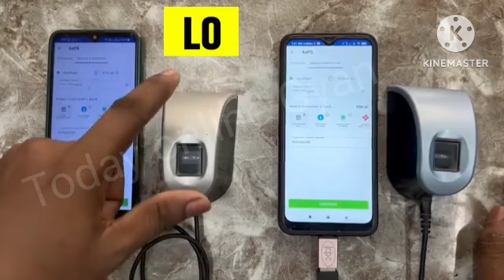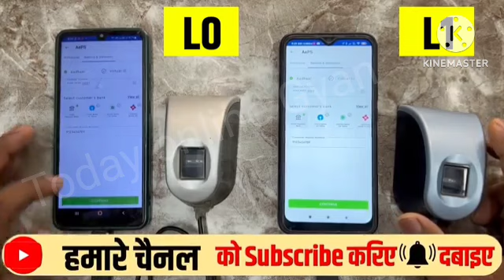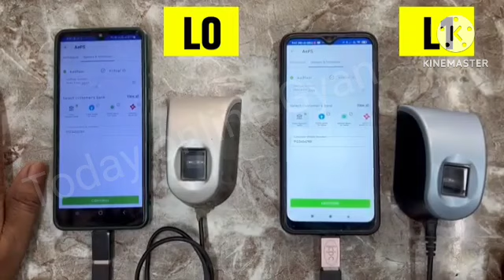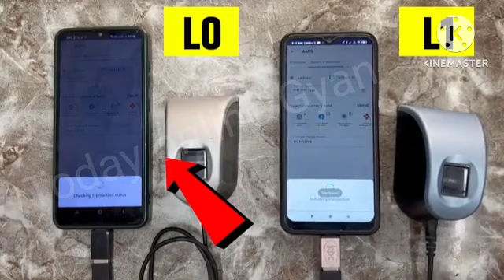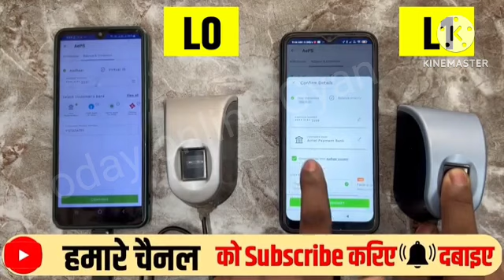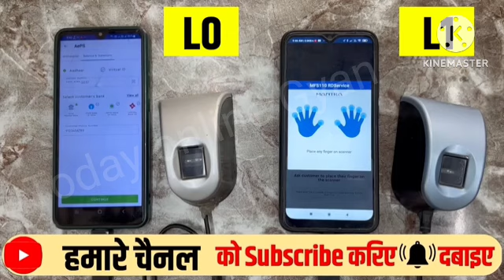L1 vs L0 Biometric device Mantra and morpho | L1 device में क्या फर्क है | अब L0 काम करेगा या नहीं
Topic Covered:-
Mantra MFS110,
Mantra MFS110 L1 Device,
MantraL1 Device,
Mantra MFS L1 Device RD Service,
Mantra MFS100 Vs Mantra MFS110,
Mantra LO Device Vs Mantra L1 Device,
Mantra MFS New L1 Device,
Mantra New Device MFS110,
Mantra New MES110 Rd Service,
Mantra RD Service,
Mantra MFS100 Rd Service,